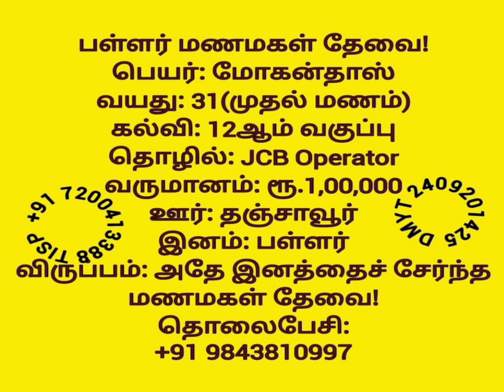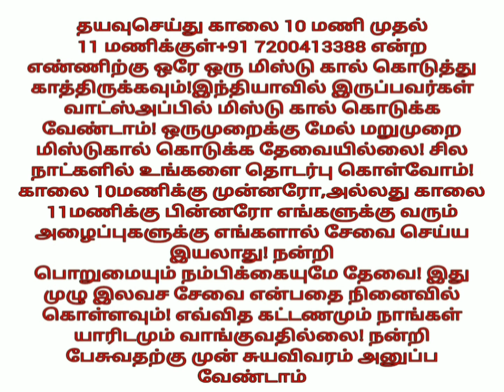பள்ளர் மணமகன்களின் விவரங்கள்! @திருமண இலவச சேவை பக்கம் மதுரை வாட்ஸ் அப் எண்: +91 7200413388